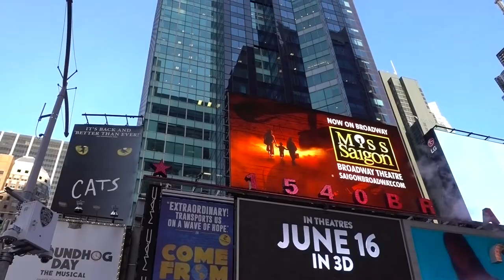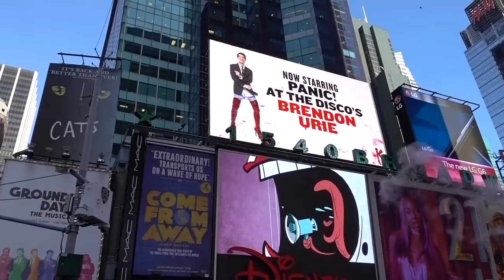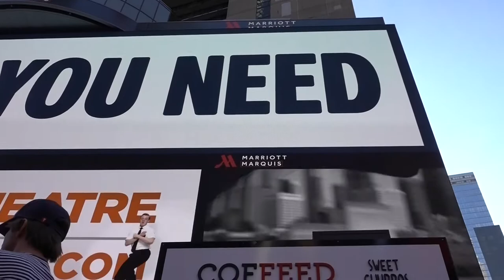Costumed Characters in Times Square: Bad Elmo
The city has now set up Pedestrian Flow Zones (or “express lanes”) which allow for the safe and continuous movement of pedestrian traffic. Designated Activity Zones are teal-painted boxes for anyone engaging in commercial activity, entertainment, performance, or posing for photos or video, where an exchange of money is either accepted or requested. And finally, Civic (or “chill”) Zones are areas where locals and visitors can relax and take in the sights.